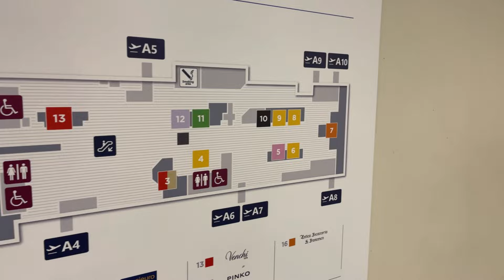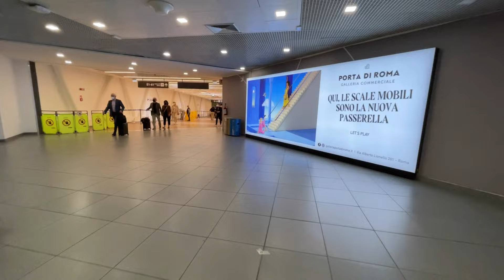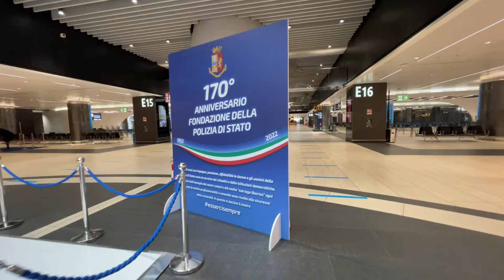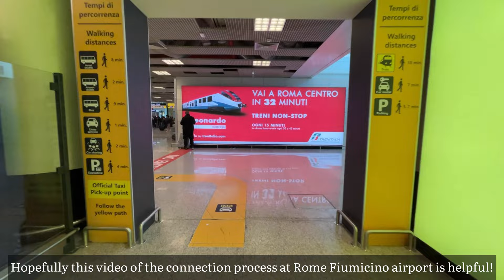Rome Fiumicino Airport (FCO) International Transfer & Connections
Rome Fiumicino International Airport (FCO) is the main airport serving Rome and is the busiest airport in Italy. Spanned throughout two terminals (Terminal 1 and Terminal 3), Fiumicino is only one of two airports in Europe with scheduled non-stop service to all six inhabitable continents. ITA Airways (AZ/ITY), the flag carrier of Italy, is based out of Rome Fiumicino and operates its main international hub from Terminal 3.